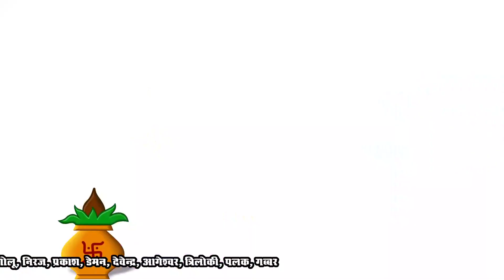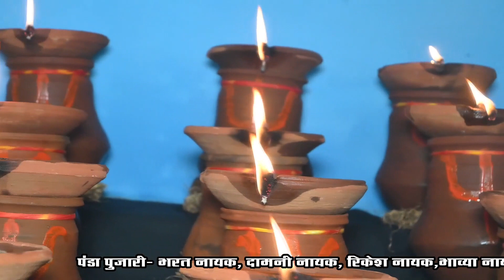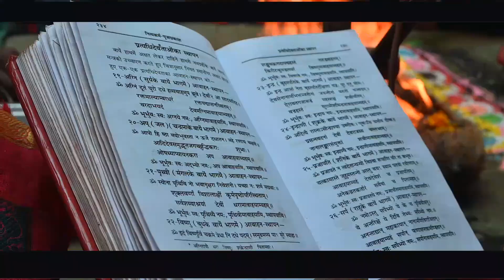jawara visarjan usarwara //thakur ram Nayan 2023